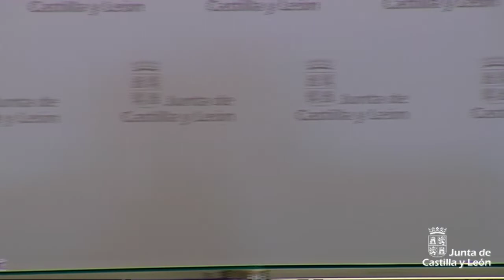Presentación del sello de calidad "Turismo de Confianza"